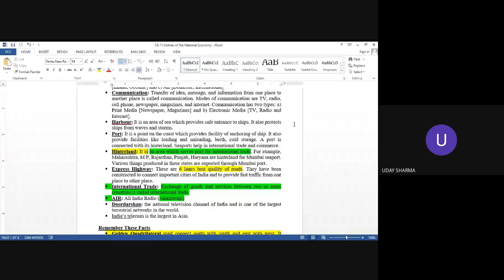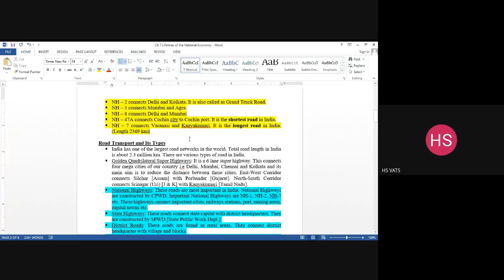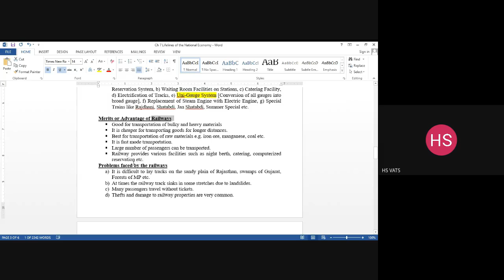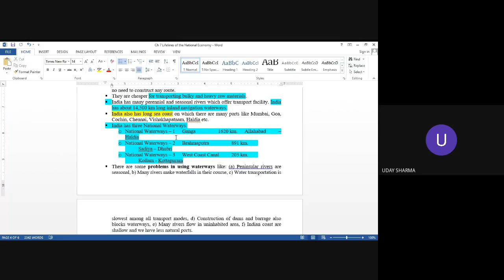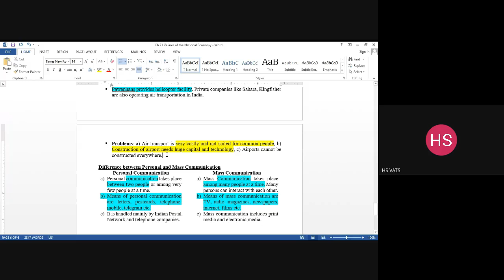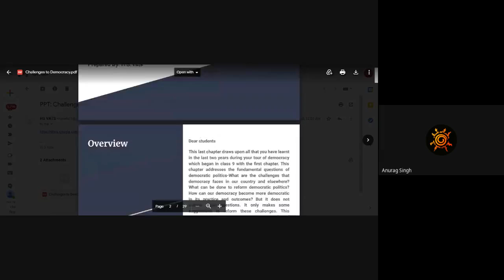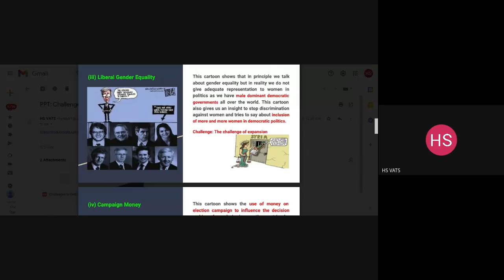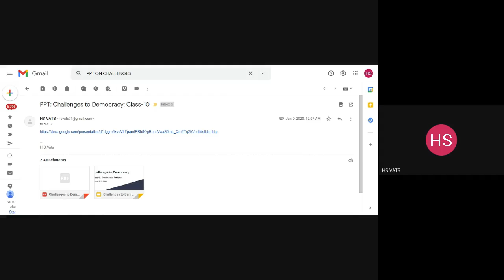swr xjxn mvz 2020 12 03 at 04 29 GMT 8